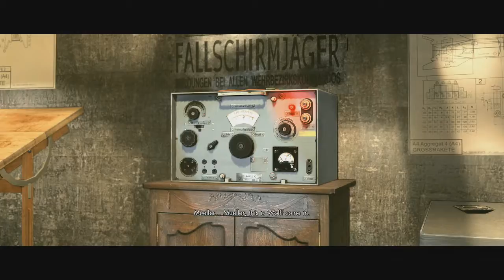Infiltrating A Nazi Base (Sniper Elite V2 Remastered PS5 Gameplay Walkthrough) Ep. 3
Here's Episode 3 of Sniper Elite V2 Remastered PS5 Gameplay Walkthrough this my first time playing Sniper Elite and I actually love this series and hope everyone enjoys the video :)